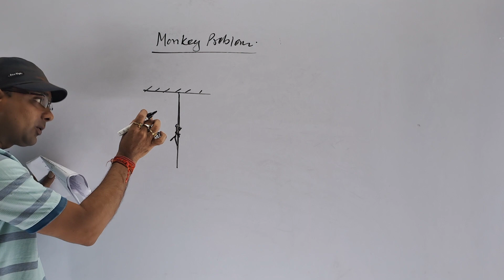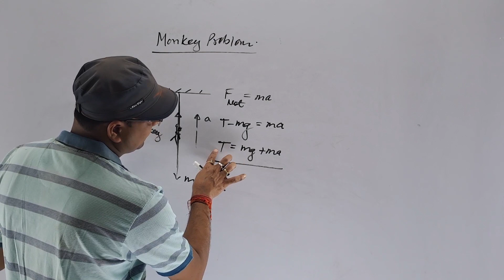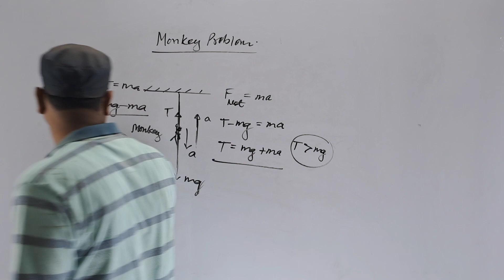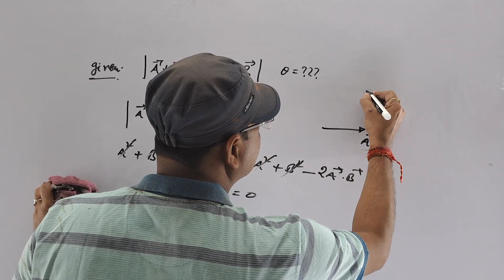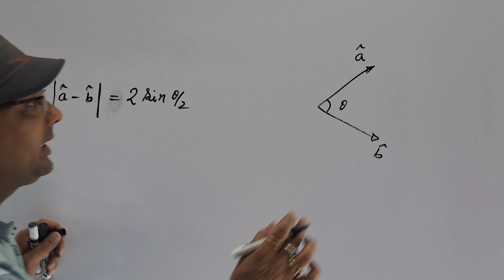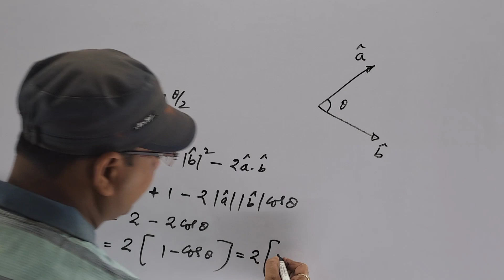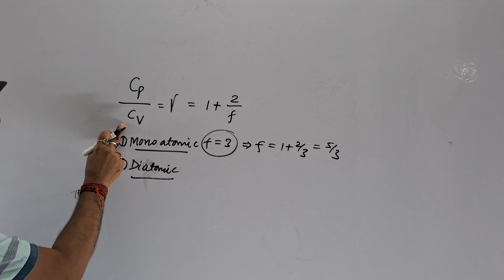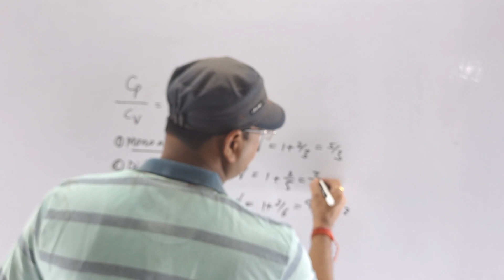Most Important Topic Cover In One Video | Class 11th Annual Exam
I am physics and mathematics expert.I have been teaching Since last 15 years.
I take classes of Class9/ 10/11/Class 12/ NEET /IIT-JEE mains and advanced entrance examinations .
I teach from basic to advanced level.
I Have Done My Graduation From K.N.I.T Sultanpur.